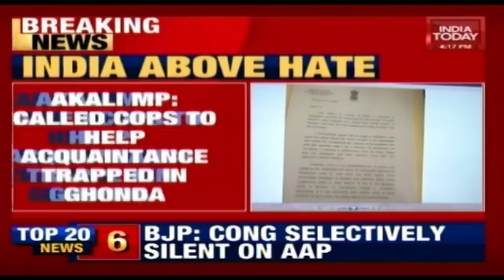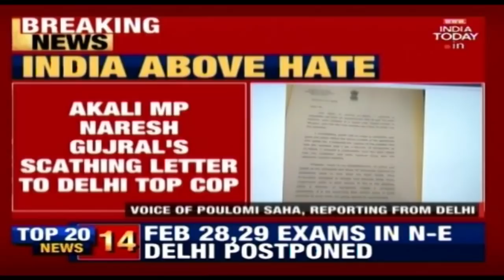Naresh Gujral Claims Delhi Police Refused To Help Acquaintance Trapped In Riot Hit Area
In a letter to the Delhi Police Commissioner, Rajya Sabha MP Naresh Gujral accused the police of inaction on his complaint regarding acquaintances trapped in the riot-affected area of Maujpur.
A desperate call was made to me for help around 11:30 pm from an acquaintance trapped along with 15 other people near Gonda Chowk in Maujpur, Naresh Gujral wrote. He stated further that the people who reached out to him also mentioned that a mob was trying to enter their home in the middle of the night. The member of parliament immediately dialled 100 and lodged a complaint.